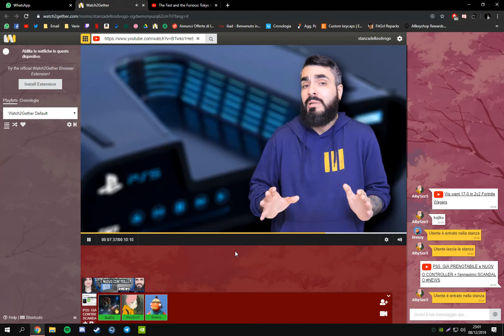nice pad sony - Friends